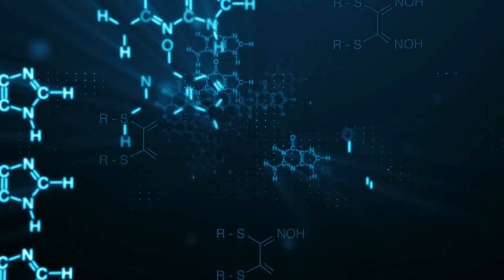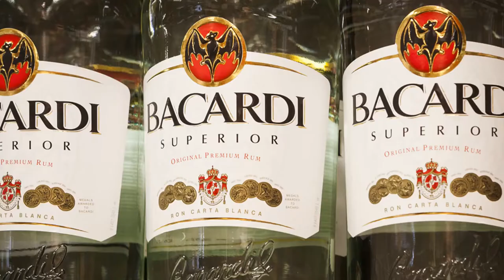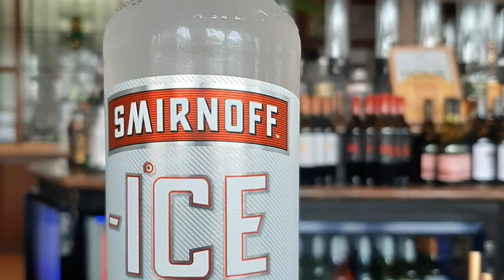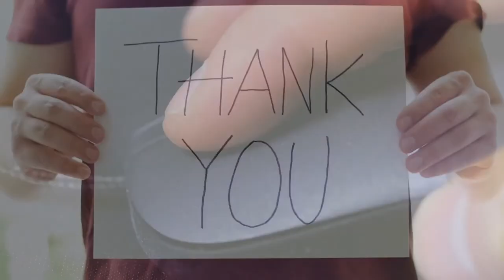Bacardi: The history behind the world's most popular Rum brand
In this episode of Business Explored, we present to you the story of the world's most popular Rum brand - Bacardi.

If you are new to us, we’re Business Explored. A channel dedicated to inspiring the next generation of business leaders and entrepreneurs.

Each week you will find a new video delving into the world of business, looking into renowned businesses and entrepreneurs.

TOOLS & SERVICES WE USE:

👉 Try Invideo for FREE - The best and easiest video editing software
👉 The MacBook Pro I use to create this channel
👉 Try Stock Rover for FREE - If you like learning about great businesses, you will like investing in them too! Try our favourite Stock Research Tool